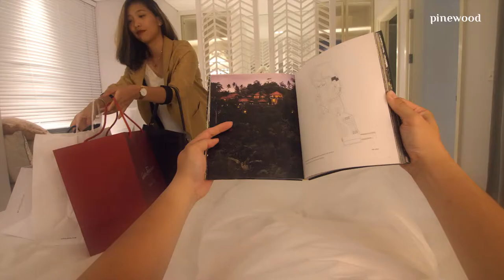Pinewood: Hunian dengan Kualitas Bangunan yang Baik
"Untung papa pilih Pinewood, kayak papa pilih mama"

Seperti halnya pasangan hidup, sebuah rumah akan menemani Anda dan keluarga seumur hidup.
Jangan sampai kualitas bangunan yang buruk membuat Anda terpaksa mengeluarkan dana lebih untuk renovasi

Dibangun dengan material bangunan berkualitas tinggi, Portia adalah pilihan cerdas untuk Anda dan keluarga. Letaknya yang menghadap langsung ke fasilitas utama di cluster Pinewood, menjanjikan nilai investasi yang melesat tinggi dalam hitungan tahun

Jadilah bagian dari mega proyek prestisius yang masih terus berkembang ini!

Video taken at: Show Unit Portia at Pinewood, The Grand Kenjeran Surabaya

Portia (LT: 108m2 LB: 214m2) di cluster Pinewood The Grand Kenjeran menawarkan hunian 3 lantai; memiliki 3 kamar tidur dan 3 kamar mandi, lengkap dengan 1 kamar tidur dan kamar mandi asisten rumah tangga. Kapasitas menampung 2 mobil, di dalam garasi dan juga di carport.